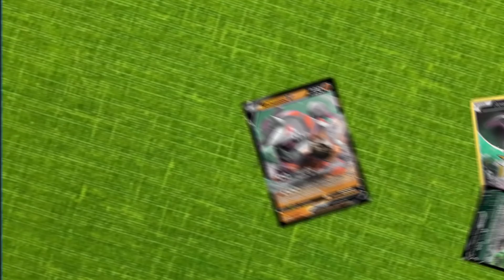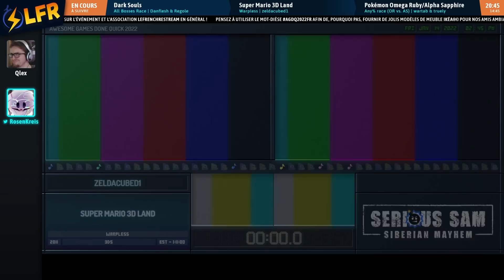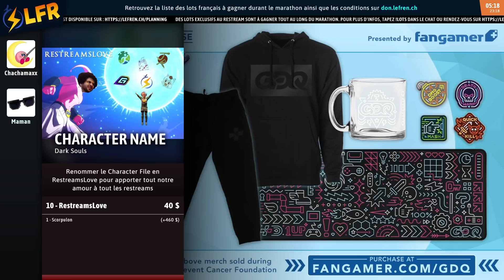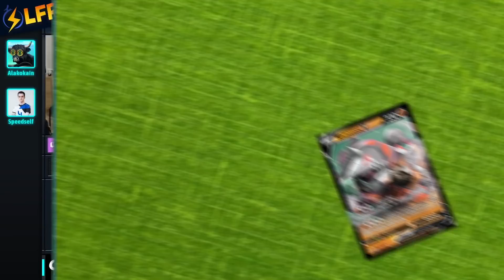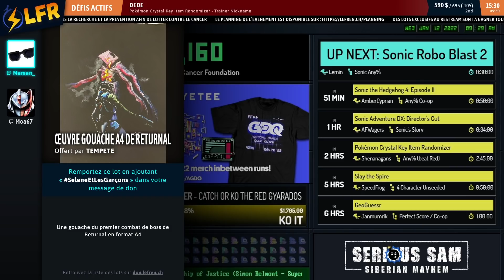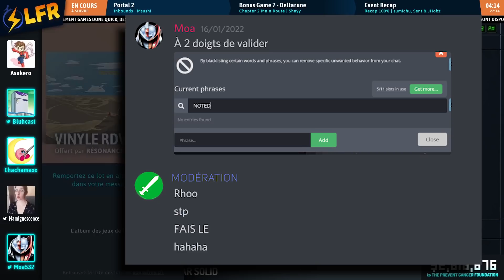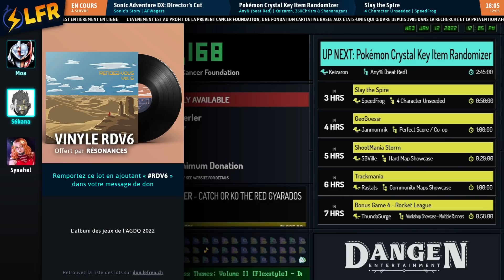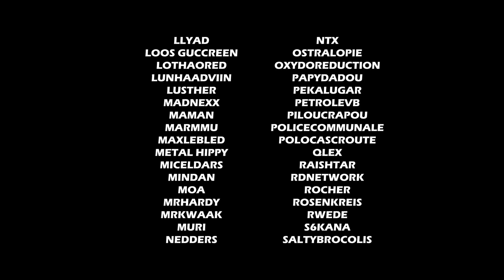Panthéclip (Best-oof) des Awesome Games Done Quick 2022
Encore bravo à toutes et à tous pour cet événement !
Un énorme merci à la team de monteurs et dérushers LFR : CarlKey,  Ephraim et Madnexx.

Musiques :
Deltarune - A cyber world ?
Crypt of the necrodancer - Tombtorial
Hades - The bloodless
Persona 5 - Butterfly Kiss
Persona 3 - During the test
Ghostrunner -infiltrator
Deltarune - Scarlet Forest
Detective Conan - The Detective Boy
Persona 3 - Blues in the Velvet room
Beethoven - Lettre à Elise
Mozart - Lacrimosa
Super Mario Odyssey - Bonneton
Sora no Kiseki - Sophisticated Fight
Persona 5 - Beneath the Mask
Breath of the wild - Parasail
Deltarune - Ferris Wheel